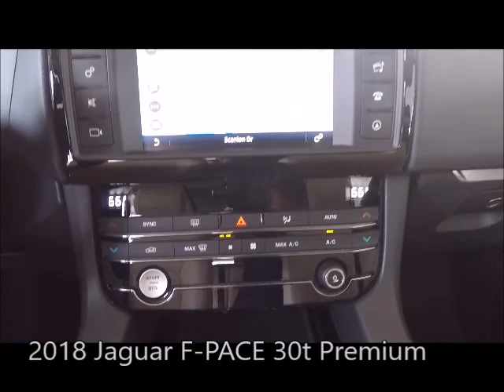Used 2018 Jaguar F-PACE 30t Premium Near Fort Myers and Sanibel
Looking For A Used 2018 Jaguar F-PACE 30t Premium Near Fort Myers and Sanibel? Your MINT condition Indus Silver Metallic 2018 Jaguar F-PACE 30t Premium with Navigation, Backup Camera, Meridian Audio System, Dual Air Conditioning Climate Control, Bluetooth, Sunroof and Much Much More! ONE owner, Florida titled with the balance of the Jaguar factory warranty honored anywhere in the USA. Special finance terms, trades welcome and we ship anywhere! For an e-deal you'll feel good about contact Scanlon in Fort Myers today! We are your Used Jaguar Florida Dealer. *Note that CPO/Used vehicles may be subject to unrepaired manufacturer recalls. Please contact the manufacturer for recall assistance/questions before purchasing or check the NHTSA website for current recall information. Scanlon gives each vehicle a safety inspection and checks for open recalls.** While every reasonable effort is made to ensure the accuracy of this data, we are not responsible for any errors or omissions contained on these pages. Please verify and review any information in question with a dealership sales representative, equipment listed is derived from manufacturer new vehicle data; some items and/or subscriptions may not be included with the vehicle as a pre-owned vehicle.

AP19250